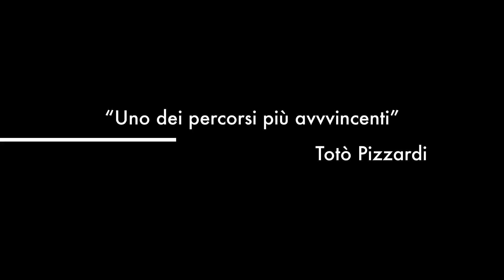Prova percorso MBH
Questo video riguarda Prova percorso MBH